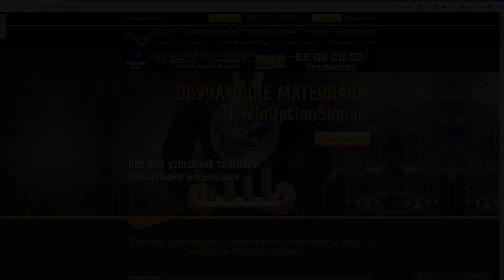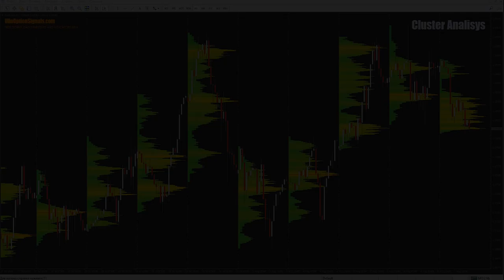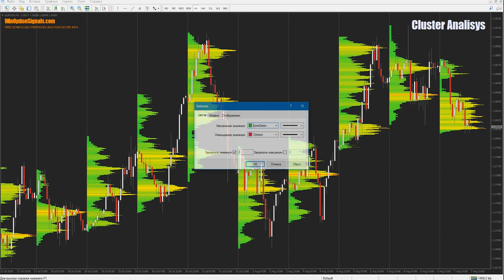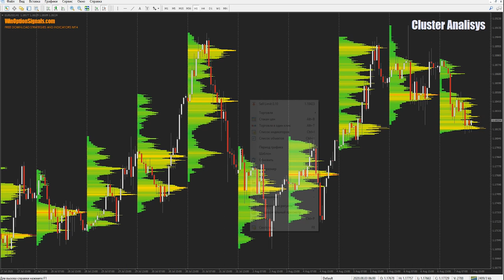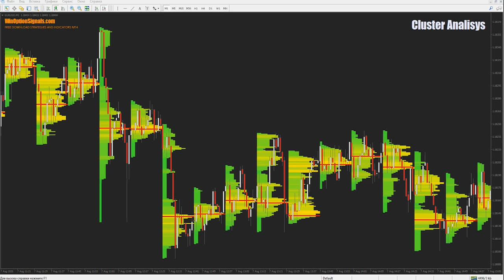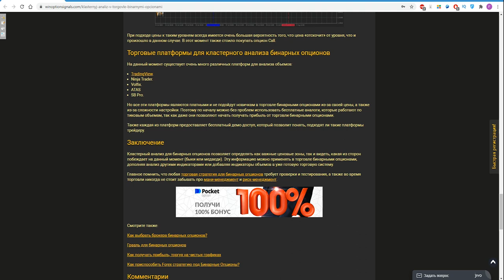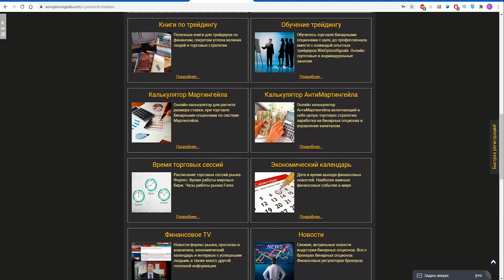Кластерный анализ в торговле бинарными опционами. Как правильно использовать профиль рынка?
В данном видео мы рассмотрели такую популярную тему, как кластерныйанализ бинарные опционы и рассказали, на что стоит обращать внимание при использовании кластеров и профилярынка в торговле, а также показали полезные индикаторы профиля рынка для МТ4, которые работают даже с тиковыми объемами. Кластерный анализ бинарных опционов является очень полезным видом анализа и при должном изучении позволяет получить прибыль от торговли бинарными опционами.